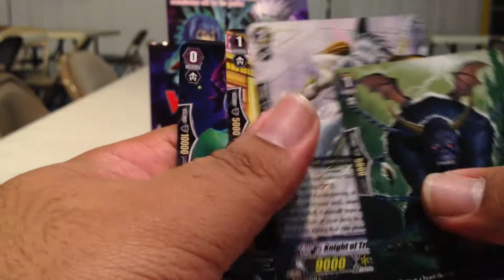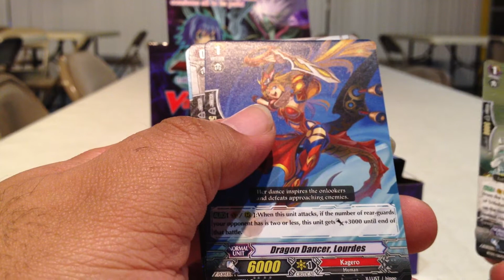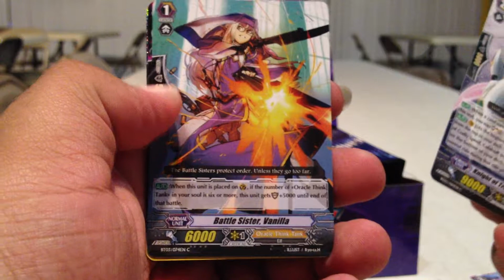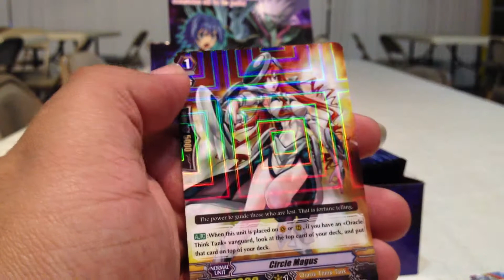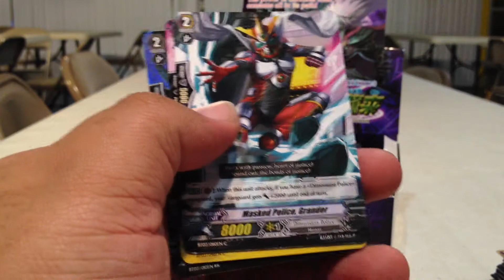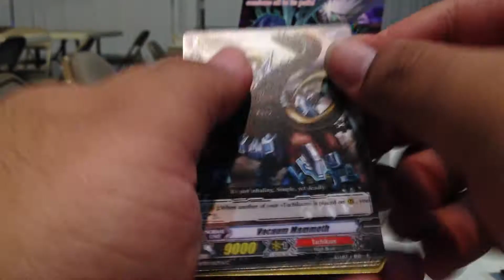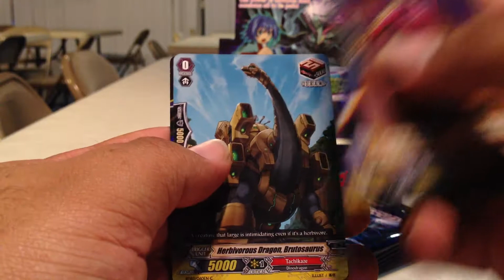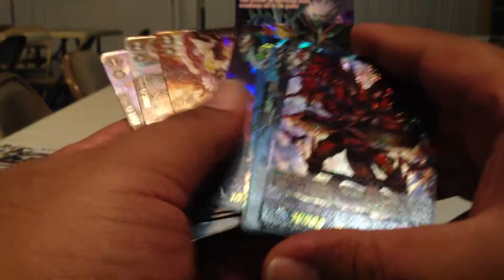Cardfight!! Vanguard Demonic Lord Invasion Booster Box Bust Part 1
Da-Planet's Anthony opens a Booster Box of Cardfight!! Vanguard Demonic Lord Invasion.

ebay Store